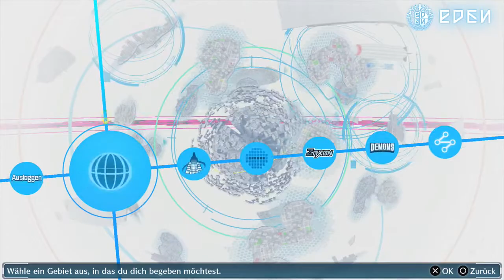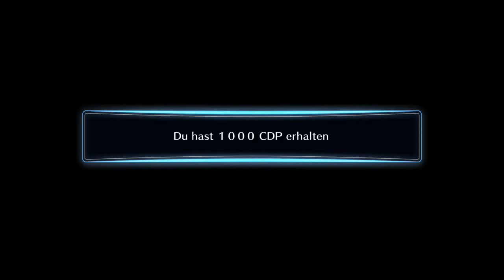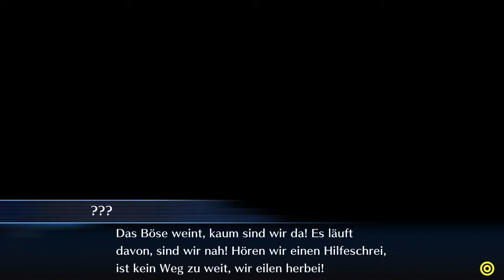Digimon Story: Cyber Sleuth [43] |Kapitel 13| - Die Retter der Gerechtigkeit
LOG DICH EIN UND LÖSE EIN DIGITALES MYSTERIUM, WELCHES DIE REALE UND DIGITALE WELT INFIZIERT HAT! In der nahen Zukunft gibt es keine klare Grenze mehr zwischen der realen und digitalen Welt. Es ist zum Alltag geworden, sich jeden Tag in den Cyberspace einzuloggen. Aus einem harmlosen Online–Chat wird für einen Teenager die Chance einen mysteriösen Hacker kennenzulernen. Jedoch wusste der Teenager nicht, dass dieses kurze Treffen zu einem Digi–monumentalen Abenteuer werden würde. In Digimon Story: Cyber Sleuth, scannt, züchtet und trainiert ihr eure treuen Digimon–Gefährten, damit sie euch in Schlachten gegen kriminelle Hackergruppen zur Seite stehen. Hast du das Zeug um diesen Digi–Fall zu lösen?

|_ ● Spiele - Fakten ● |

Titel: Digimon Story: Cyber Sleuth
Genre: RPG
Plattform: PS4 & PS Vita
Entwickler: Media.Vision
Publisher: Bandai Namco Entertainment